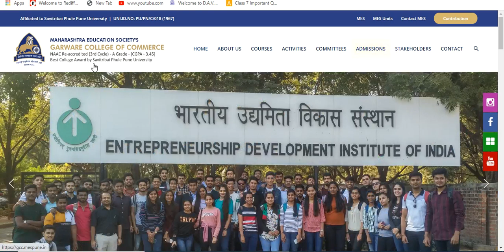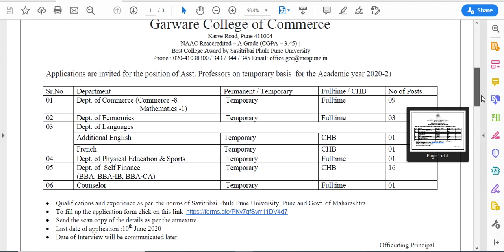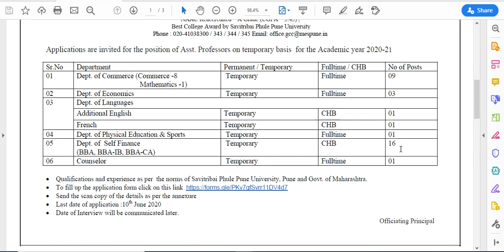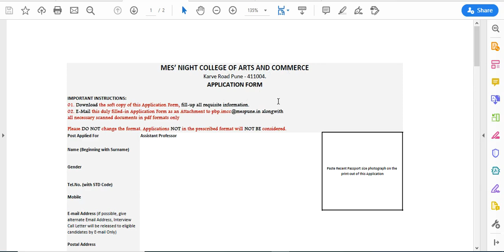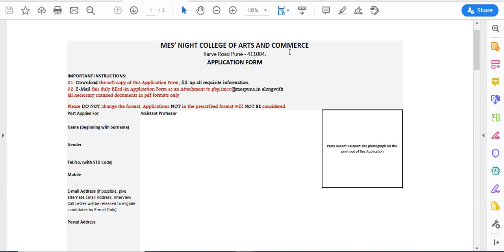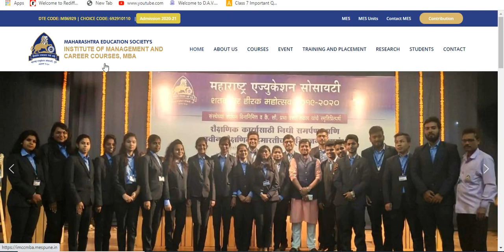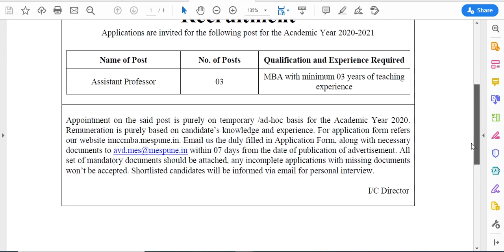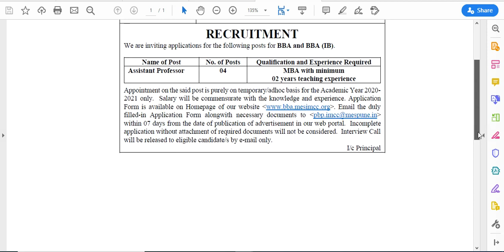VACANCIES FOR ASSISTANT PROFESSORS 2020/ PhD NOT MANDATORY/ NO APPLICATION FEE /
1.BELOW IS  WEBSITE LINK FOR GARWARE COLLEGE OF COMMERCE

2.BELOW IS  WEBSITE LINK FOR  NIGHT COLLEGE OF ARTS & COMMERCE

3.  BELOW IS  WEBSITE LINK FOR . IMCC - MBA COLLEGE

4.  BELOW IS  WEBSITE LINK FOR SENIOR COLLEGE, BBA